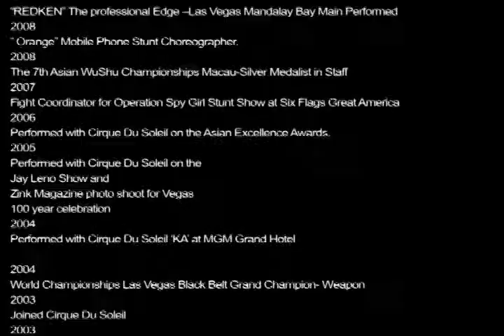The OFFICIAL He Jing De Action Reel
He Jing De is an Actor, Martial Artist and a Stunt Performer currently in Los Angeles, Ca